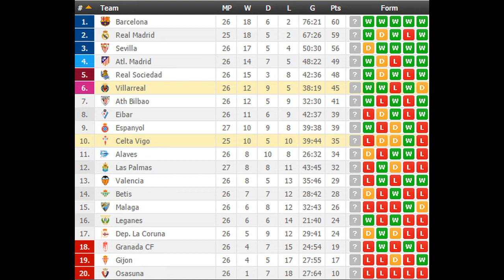Celta Vigo vs Villarreal PREDICTION (by 007Soccerpicks.com)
Check out our tips on Celta Vigo vs Villarreal by visiting